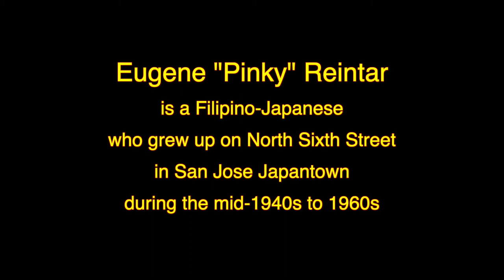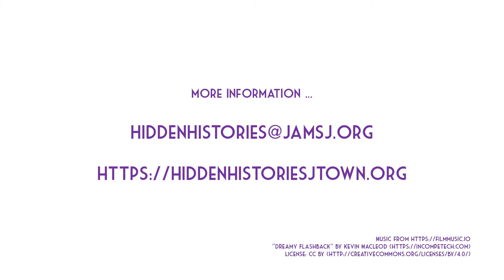Pinky Reintar on the Filipino Boarding House and Dimas Alang Hall in San Jose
Eugene "Pinky" Reintar and Robert Ragsac talk about the Filipino boarding house and the Dimas-Alang Hall that were next to the Filipino Community building and Ken Ying Low Restaurant in San Jose Japantown during the 1930s - 1960s.

Opening in mid-2021, Hidden Histories of San Jose Japantown is an augmented reality art project of the Japanese American Museum of San Jose funded by the Immersive Technology in the Arts grant from the John S. and James L. Knight Foundation in collaboration with Microsoft with support from the California History Center Foundation, De Anza College. Project directors: Susan Hayase and Tom Izu. AR artistic advisor: Tamiko Thiel. Project manager: Sue Kanegawa Yuen. Supervising community artist: Corinne Takara Okada. Archivist and video creator: Curt Fukuda.